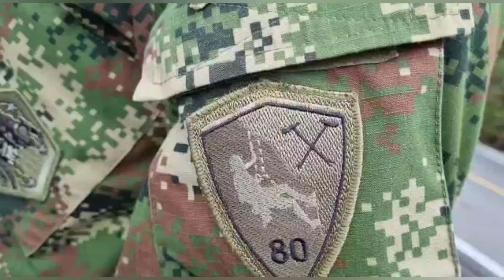Por incumplimientos de Gobierno nacional evacuación de familias del Ruíz está fracasando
Por incumplimientos del Gobierno nacional la evacuación de familias en zona de influencia del Ruíz está fracasando. En Murillo, seis núcleos familiares retornaron a sus fincas.